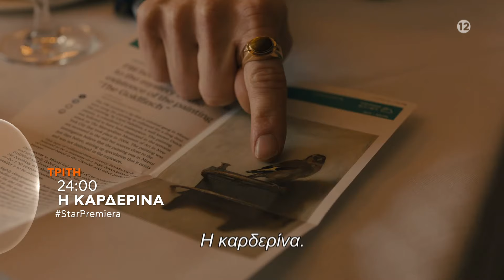Η Καρδερίνα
Η Καρδερίνα (The Goldfinch), Τρίτη 2/4, στις 24:00, σε Α' τηλεοπτική προβολή!